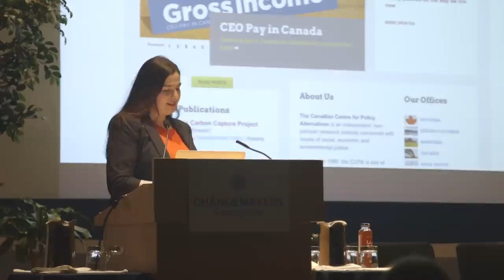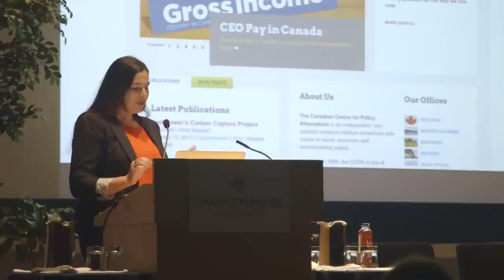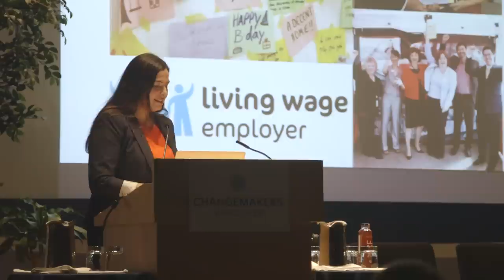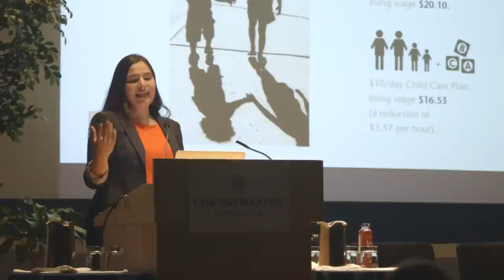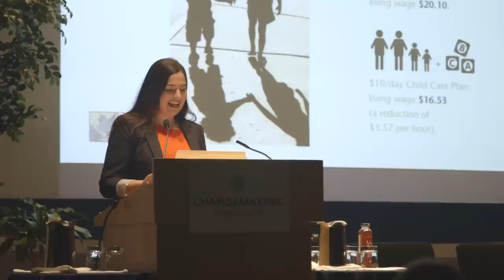Iglika Ivanova: A Living Wage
We asked Iglika Ivanova, Senior Economist at the Canadian Centre for Policy Alternatives, to share with us, and a few hundred of our friends, her wild idea to transform society. She did so at WildIdeas event on February 13, 2015.

Mrs. Ivanova work investigates issues and trends in health care, education and social programs, and examines the impact of public services on quality of life. She also looks into issues of government finance, taxation and privatization and how they relate to the accessibility and quality of public services. Iglika’s other research interests focus on the Canadian labour market and in particular trends in income inequality, low wage work and the integration of immigrants. When she is not in the office, she can often be found swing dancing or sailing the coastal waters of BC.

She was one of five speakers at WildIdeas to share with us their wild ideas to transform society. Hear more Wild Ideas